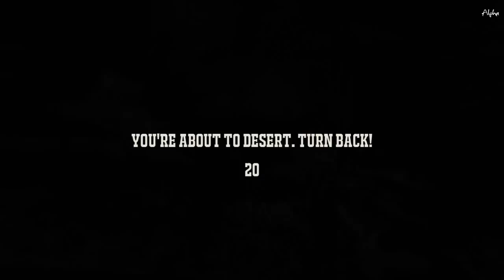War of Rights - Skirmish - Up-and-Coming Officers & Stalwart Soldiers in Grey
Here is another 30 minutes of Alpha gameplay from the newly released Skirmish mode in War of Rights. This footage was taken during the skirmish for Burnside's Bridge from the Confederate perspective.

*This video is dedicated to [1stTX.E]1st Lt. LaBelle and all the young Confederate boys that fought the skirmish at Burnside's Bridge, yesterday morning. 1st Lt. Labelle, in particular, has embarked upon a journey to become Youtube famous and needs your guys' help in doing so! Help him out by giving him a rebel yell, a "like," and keep coming back for more videos!*

Description:
"War of Rights is a multiplayer game set during the perilous days of the American Civil War, in the Maryland Campaign of September 1862. Campfire Games is devoted to presenting the gruesome and glorious elements of the period, while maintaining the highest level of historical accuracy and realism as is possible with the wonders of CRYENGINE. "

Recorded on: DxTory
My System Specs:
Processor: Intel(R) Core(TM) i7-4790K CPU @ 4.00GHz (8 CPUs), ~4.0GHz
Memory: 16 GB Ram
Card name: NVIDIA GeForce GTX 970
Dedicated Memory: 4 GB
Current Mode: 1920 x 1080 (32 bit) (60Hz)
Operating System: Windows 10 Home 64-bit
Default Settings - Everything on "High"
Total FPS: Varied - (45 - 55 FPS)